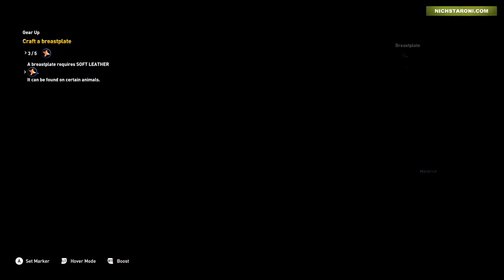Assassin's Creed Origins Hunting Leopards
Assassin's Creed: Origins Gameplay Part 3 - Hunting Leopards, Dealing With An Aggressive Bird.